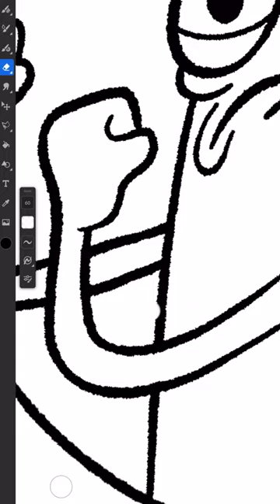Are You Still Using the Eraser in AdobeFresco?!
Often times, the links to products/gear are links to those products on Amazon. I am a participant in the Amazon Services LLC Associates Program, an affiliate advertising program designed to provide a means for content creators to earn fees by linking to Amazon.com and related sites.